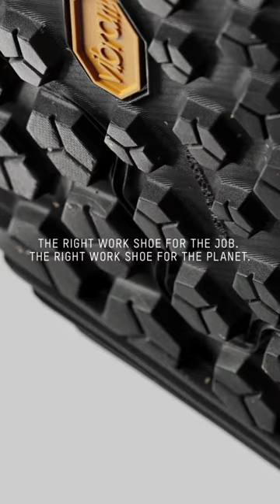Red Wing EcoLite: The right work shoe for the job. The right work shoe for the planet.